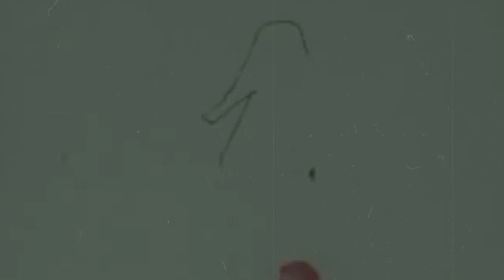Human Defect Human Defect FULL EP 2021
Temas:

00:00 - Deshumanizacion
04:19 - O.D.O.
07:54 - No ortodoxo
10:59 - Desidia